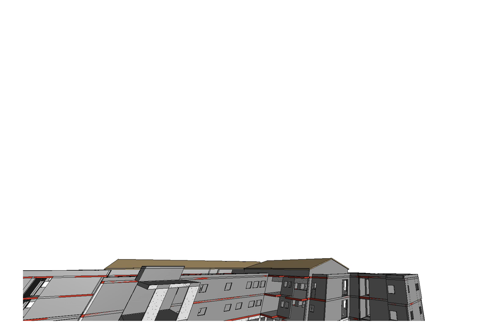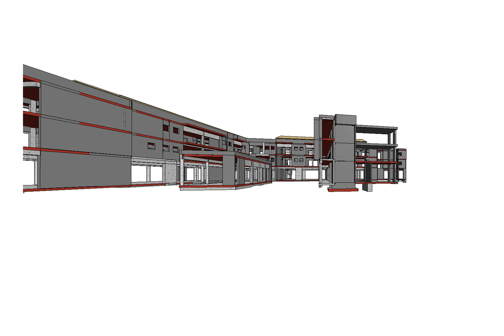Revit : Animation 3D d'un bâtiment "visite virtuelle"